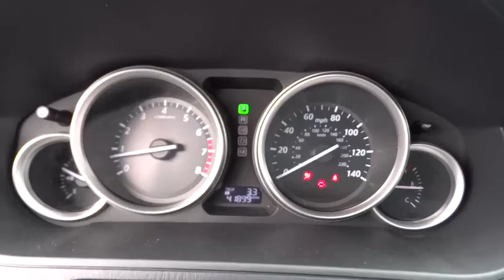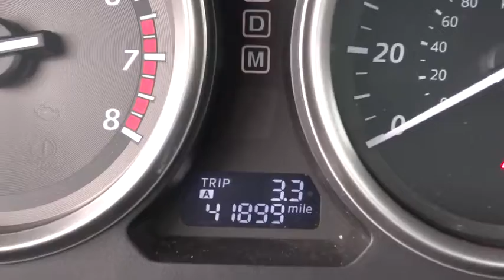2014 Mazda CX-9 Oak Lawn, Orland Park, Downers Grove, Naperville, Countryside, IL P3264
2014 Mazda CX-9

6750 W. 95th St.